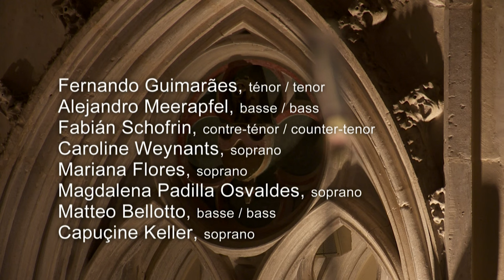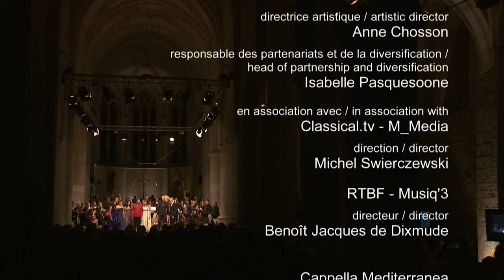Michelangelo Falvetti: Nabucco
Leonardo Garcia Alarcon
Cappella Mediterranea
Namur Chamber Choir

Ariel Rychter – organ & assistant director
Nabucco, King of the Chaldeans: Fernando Guimarães – tenor
Daniele, prophet: Alejandro Meerapfel – bass
Arioco, prefect of the militias: Fabián Schofrin – countertenor
Anania: Caroline Weynants – soprano
Azaria and Idolatria (Idolatry): Mariana Flores – soprano
Misaele: Magdalena Padilla Osvaldes – soprano
Eufrate (the Euphrates River): Matteo Bellotto – bass
Superbia (Pride): Capucine Keller – soprano
Keyvan Chemirani – percussion
Kasif Demiröz – ney
Juan Lopez De Ullibarri – alto sackbut, duduk, kaval, galoubet

Choir of the Chaldeans: Chamber Choir of Namur
Cappella Mediterranea

Leonardo García Alarcón, conductor

Among the many works composed by Michelangelo Falvetti (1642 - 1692) – polyphonic masses, concertante psalms, motets for soloists or for several voices with basso continuo – only the music of two magnificent Dialoghi, five and six voices respectively, have come down to us in their entirety: Il diluvio universale, dating from 1682 and Il Nabucco, performed, still in Messina, in 1683. These are two masterful scores in which Falvetti shows himself to be an accomplished musician, a profound connoisseur of the Roman and Venetian Baroque musical tradition, but enriched with a sensuality, of an expressiveness all Mediterranean and typically insular: qualities that we have already been able to appreciate in part thanks to the refined interpretation that Leonardo García Alarcón, at the head of Cappella Mediterranea and the Choeur de chambre de Namur, gave of the Diluvio universale (Ambronay Festival 2010 and 2011), and which are sublimated in this no less extraordinary Dialogo del Nabucco.
Dialogo del Nabucco by Vincenzo Giattini is an oratorio inspired by episodes recounted in the second and third chapters of the Book of Daniel, centered on the figures of the ruler Nebuchadnezzar II, the prophet Daniel and the three young people Ananias, Azarias and Misaël who, for not having wanted to adore a pagan idol, were thrown into a fiery furnace from which they emerged intact.